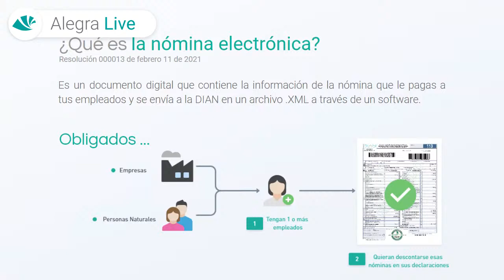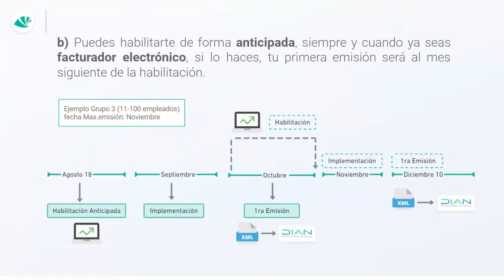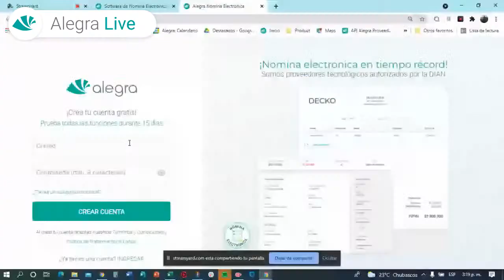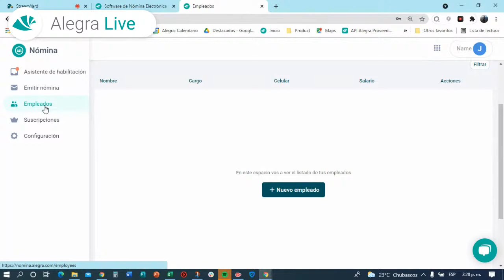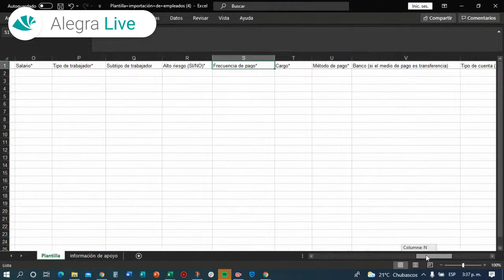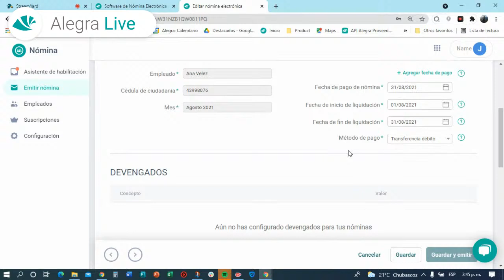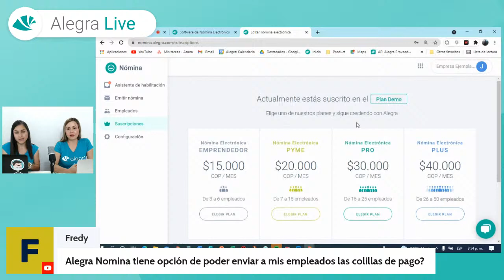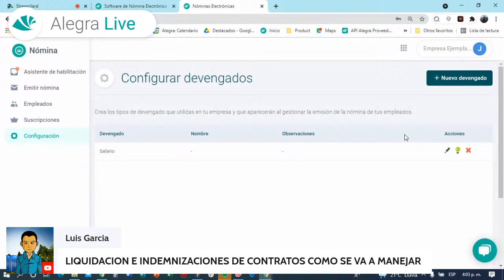Alegra Live - Nómina Electrónica, ¡Habilítate en menos de 10 minutos!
Alegra es un Software Contable de Facturación Electrónica y Nómina Electrónica que funciona 100% en la nube.

🚀 Únete al próximo Alegra Live para Colombia el jueves 26 de agosto a las 3:00p.m

Con Alegra ganas tiempo y tranquilidad. REGÍSTRATE GRATIS

✨ Recuerda ✨

✔ Activar la campanita de notificaciones para ser el primero/a en enterarte de todas las novedades de Alegra.
✔ Dejarnos en los comentarios que videos te gustaría ver

Contáctanos:
Lunes a viernes de 8 a 17:30 hrs
Sábados de 8 a 12 hrs